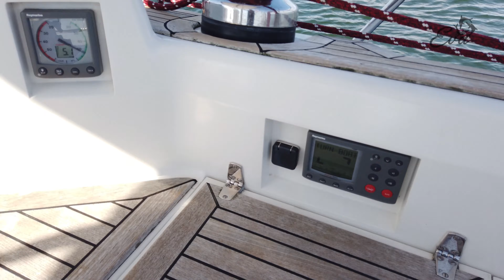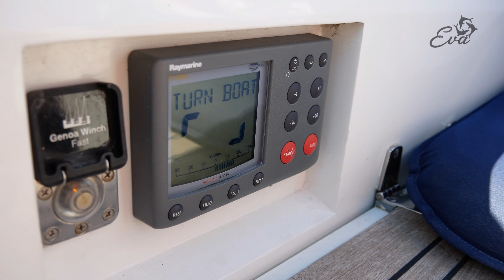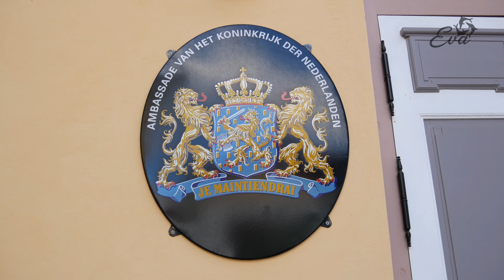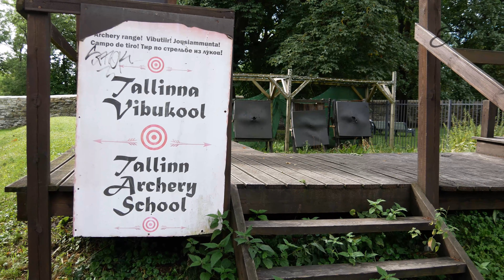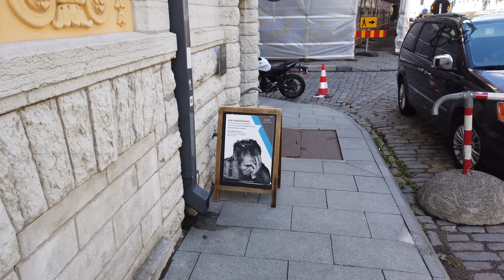Op eigen kiel naar Tallinn, Estland - Sailing Eva [034]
Vanuit Dirhami in Estland zeilen we langs de kalkzandstenen kliffen van noord Estland naar de hoofdstad Tallinn. Voordat we Haven Kakumäe binnenvaren doen we nog een poging om de kompas van de stuurautomaat te kalibreren, maar wederom heeft dit geen effect. We bezoeken Tallinn uitgebreid. Tijdens ons bezoek trotseren we diverse stortbuien. We zijn zomaar niet uitgekeken in deze prachtige stad, dus we blijven nog een paar dagen hangen voordat we verder zeilen.

Wij zijn Ben en Felia. Jaren hebben wij de droom gehad om samen over de wereld te zeilen. In mei 2020 zijn we aan dit grote avontuur begonnen. In onze Atlantic43, Eva genaamd, gaan wij waar de wind ons brengt. Eva is een aluminium zeiljacht met ophaalbare kiel. Op onze website kun je hierover meer informatie vinden.

We vinden het leuk om onze avonturen met jullie te delen. Dat doen we zowel via you tube, als ook via andere social media en natuurlijk onze website.

Wil je meer over onze boot of over ons weten of wil je onze reis volgen, kijk dan op onze

Warme zeilersgroet, Ben en Felia